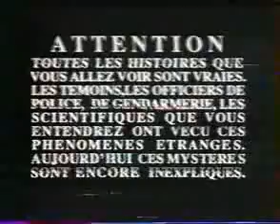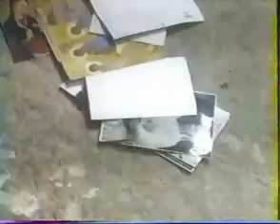[Emission Mystère] - Maison hantée - Partie 1